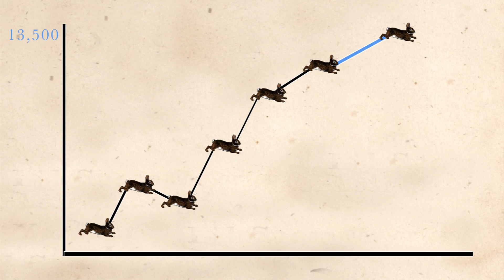Partners for a popular bunny - Restoring native New England cottontail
A unique partnership has been hard at work restoring habitat for the New England cottontail - the only rabbit native to the area. Thanks to landowners, tribes, loggers, hunters, and government and non-government agencies, this rabbit doesn't need endangered species act protection.